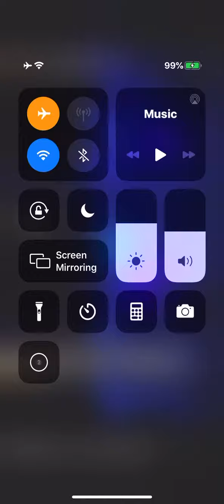Bailey Griffin IG Story (October 23, 2019)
In Real Life For You Tour with opening acts Asher Angel, Elle Winter, and Jenna Raine. October 23, 2019 Washington, DC Union Stage. JAGMAC was an opening act for this show.

Full video credit: @baileygriffin22